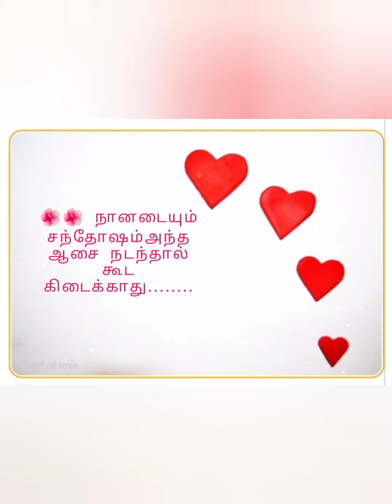அன்புள்ள அப்பா மகள் பிரிவு கவிதை ❤️🌷